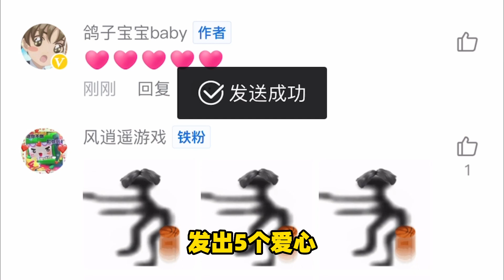迷你世界：普通人VS主播看到的主界面人數！有11個人你能發現嗎